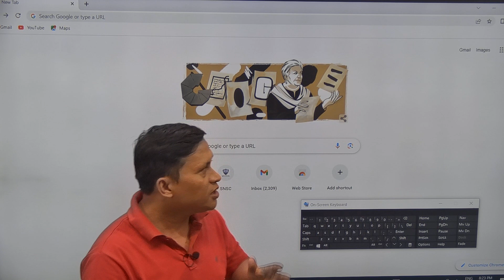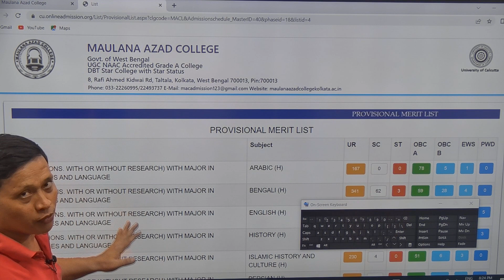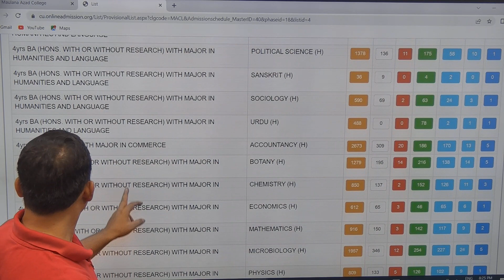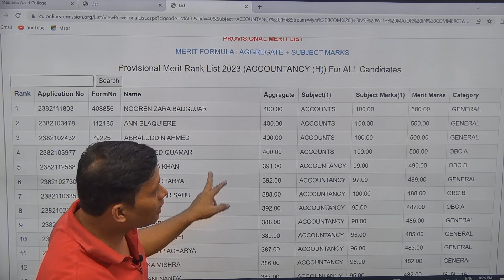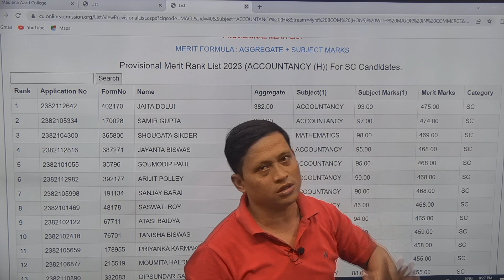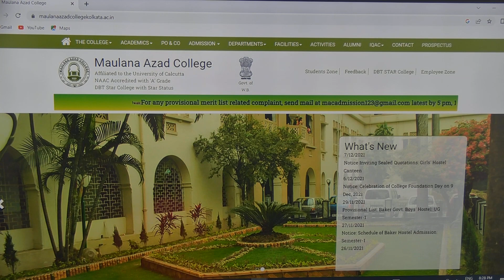II MAULANA AZAD COLLEGE PROVISION MERIT LIST 2023 II